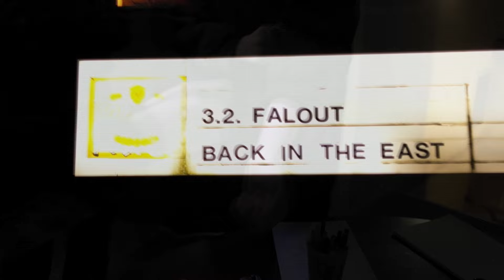Falout - Back in the East (Official Video)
Thanks to everybody envolved in our Album and Video Production!

Mitwirkende:
Songwriting: Birk Ganze, Artur Wiedemann, Alfons Illing
Lyrics: Birk Ganze, Artur Wiedemann
Guitar: Theodor Herrmann, Alfons Illing
Drums: Artur Wiedemann
Bass, Lead Vocals: Birk Ganze: Artur Wiedemann, Birk Ganze

Production:
Production Manager, Studio Engineering: Birk Ganze
Production Assistant: Artur Wiedemann
Studio Assistent: Artur Wiedemann, Alfons Illing, Theodor Herrmann
Audio Cutting: Birk Ganze
Mixing and Mastering Engineer: Moe Reezy

Graphics:
Photos: Jane Nikol Photography
Layout Design: 150 Meter (Jane Nikol, Ragtag Artworx, Karsten Nikol), Christian Hennig
Merch Design: 150 Meter (Jane Nikol, Ragtag Artworx, Karsten Nikol), Christian Hennig
Video Production: 150 Meter (Jane Nikol, Ragtag Artworx, Karsten Nikol)

Lyrics:
Back in the east
Back in the east again
Back where all the roar began
Back when the time is right
Flash is lighting up the night
Barricades overthrown
Breaking borders, breaking bones
Speed freaks, storm and drive
Armed and dangerous, we’re alive
Lasers cutting like a razor blade
Through the haze we pray our hate
Energy
We’re swimming in pure ecstasy
Energy
Back where it all began
Our last hippie smiling bright
Dressed to kill he’s taking pride
North, south, west, forever east
Pool of sin and culture beast
Dazed minds, foggy lights
Climb new spheres all through the nights
Push the limit, backstage session
Young, fast, punk in rage and passion
Energy
Energy
Schiebock asozial shalalalala
Schiebock asozial shalalalalala
Schiebock asozial shalalalala
Schiebock asozial shalalalalala
Schiebock asozial shalalalala
Schiebock asosial shalalalalala
Schiebock asozial shalalalala
Schiebock asozial shalalalalala
Shellshock in the first row
Knocking down your tippie-toe
Waking up the neighbourhood
Trying things they never could
Counting down my own K.O.
Falout and its afterglow
Counting in the after show
Energy